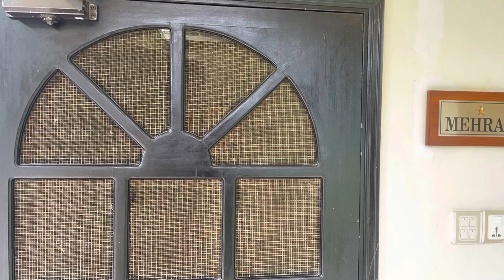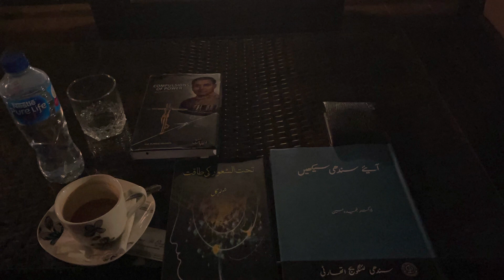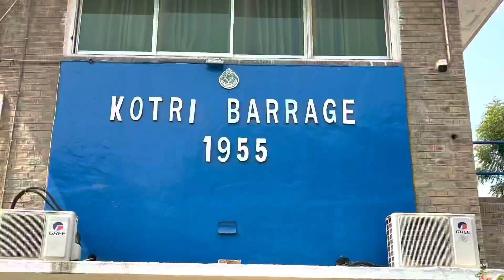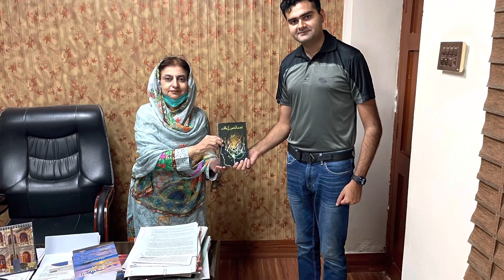Vlog-1 Karachi & Hyderabad Cantt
This is Vlog Part-1 where i checked out from Nishat Emporium Johar Town Lahore, reached airport to take flight to Karachi’s Jinnah International. Received by the Protocol NCO and reached to my reserved residence in Malir Cantt.
Glimpses of Malir, Dolemn Mall, Sea View Clifton and travel to Hyderabad is recorded.
Sindh Museum, Oldest Mosque Eid Gah and Sindhi Language & Culture Center’s trip is presented in this video.